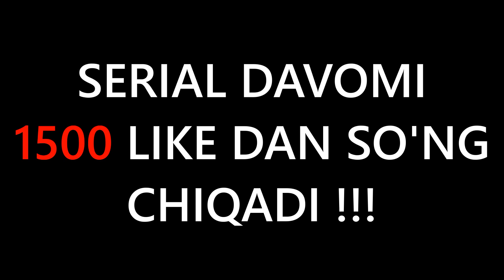MINECRAFT ● GAMER BO'LAMIZ 7 ● O'ZBEKCHA O'YINLAR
Bu videoda Minecraft o'ynadik, va Janob Alfa qaytib keldi lekn muommolarmiz yanada kopaydi, ko'ring baho bering... :-)

✅ Videodagi youtuberlarni kanallari:
👉 Janob alfa:   @Janob Alfa 2
👉 Buxet Gaming:   @Buxet Gaming
👉 LIDER ONLINE:   @LIDER ONLINE

✅ Mening kompyuterim:
➥Model: Dell - Alienware M15
➥Processor: Intel Core i7-8750H
➥Videocard: Nvidia GeForce RTX 2060 6GB
➥RAM: 16GB 2666Mhz
➥HDD: 1TB + 256GB SAMSUNG 970 SSD
➥Monitor: Asus, 22, FHD, IPS, 75 Hz
➥Headphones: Edifier G4 Pro
➥Microphone: HyperX QuadCast
➥Mouse: Redragon Cobra M711
➥Keyboard: Cougar Vantar
➥Mousepad: Cougar Neon X
➥Armchair: Cougar Armor S